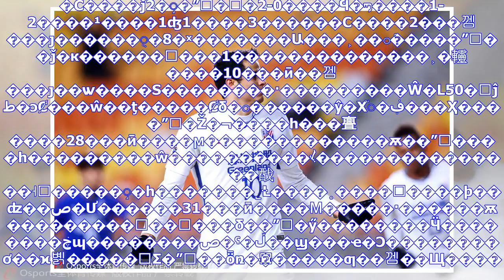最新消息| 锟角癸拷-莫锟斤拷诺锟芥补锟斤拷锟津建癸拷 锟疥花1-1水原锟斤拷3锟斤拷平